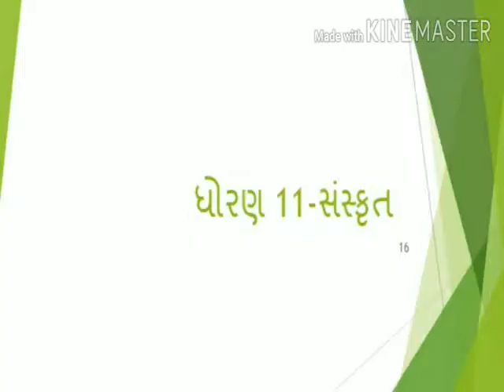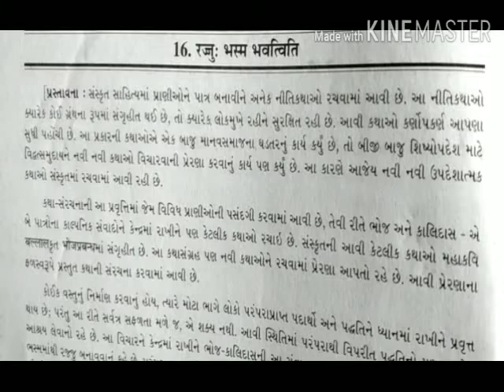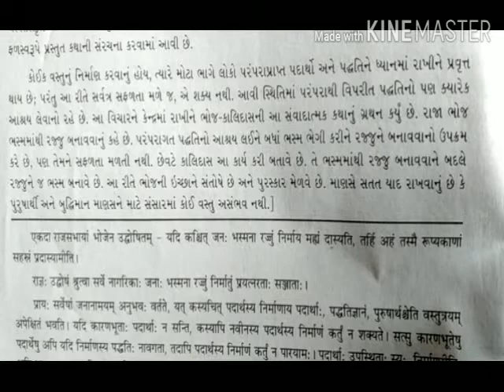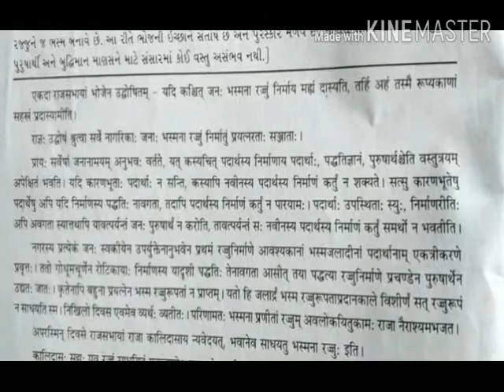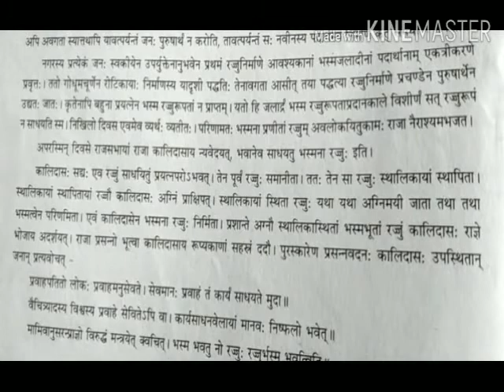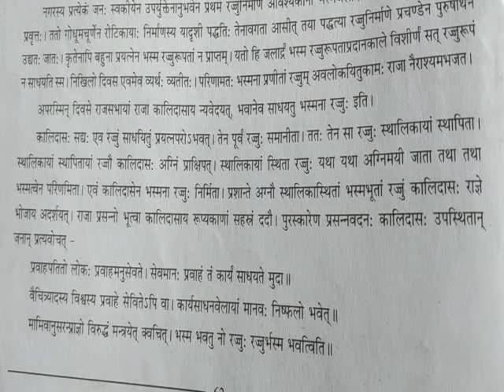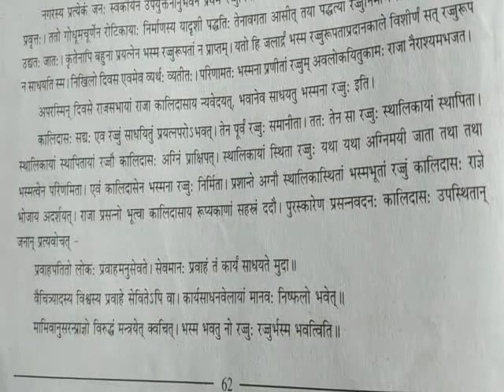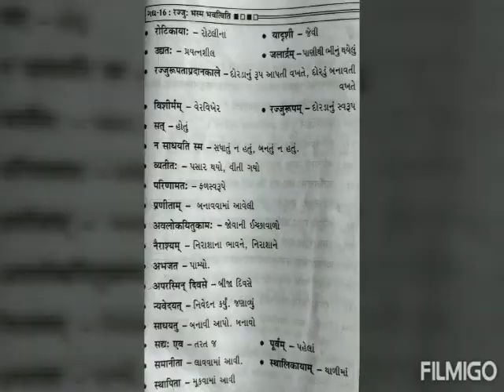ધોરણ 11 સંસ્કૃત